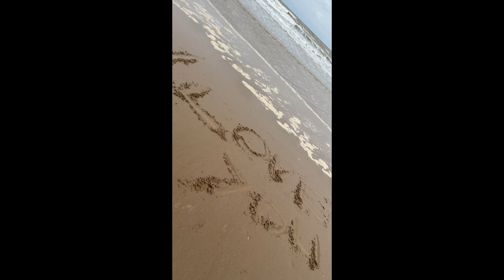Mablethorpe Fairground Beach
Mablethorpe Beach boasts miles of golden sand and a stunning coastline that sets the resort apart from many within the U.K. This now iconic destination is why thousands of visitors descend upon the town each year for their annual holiday or a memorable day trip. Stretching miles in either direction, this immaculately kept beach has been consistently awarded the blue flag status, meaning it has continually met stringent environmental and safety standards.

Along with the picturesque views that can be enjoyed throughout the year, the beach has several amenities that tourists can take advantage of. So if you want to experience the sights, sounds and tastes of a traditional British seaside, then the beach in Mablethorpe is a destination you must visit.